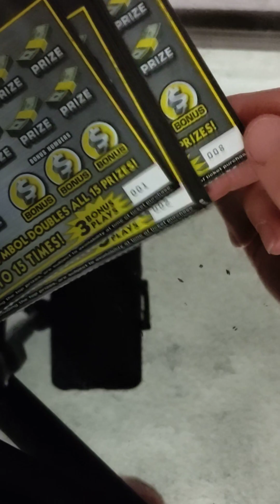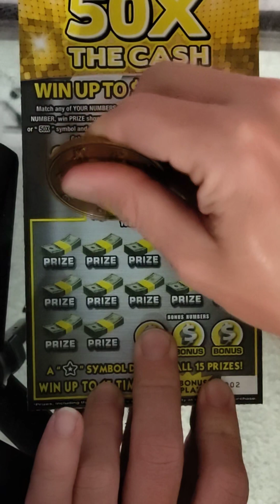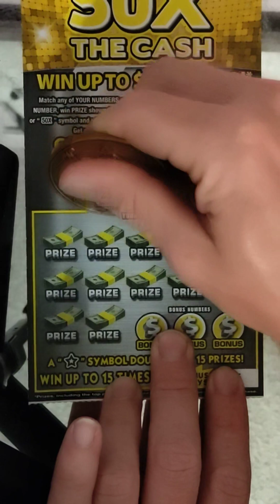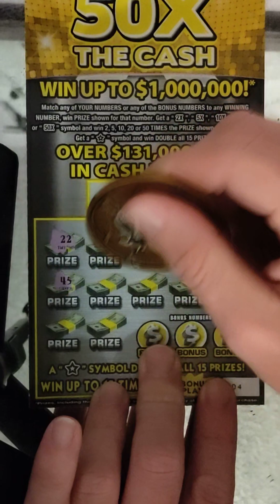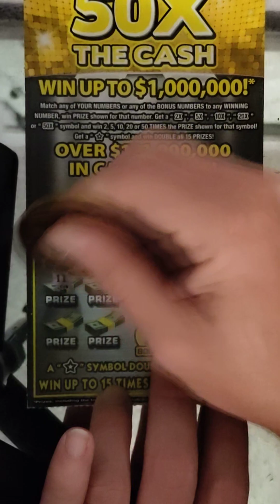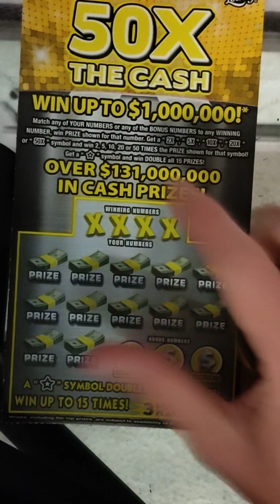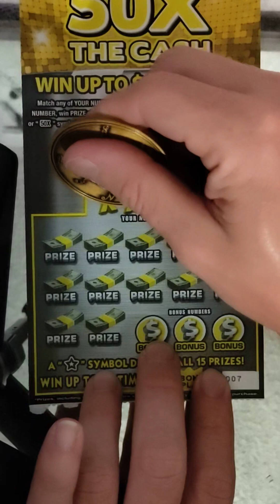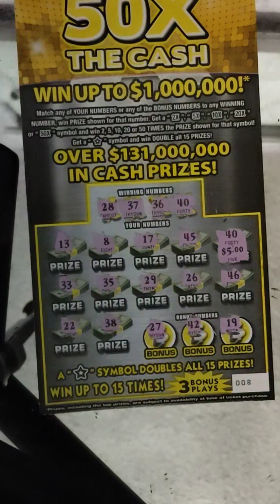boom 20x found 8 of the 5 dollar 50x Florida lottery